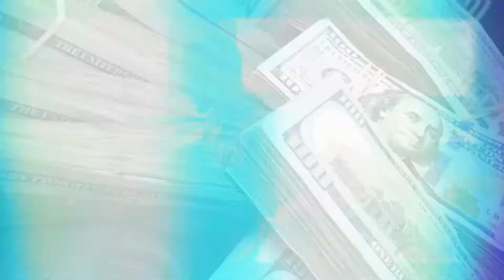That's Your Mistake - Raychotic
First Production video. For one of many songs.